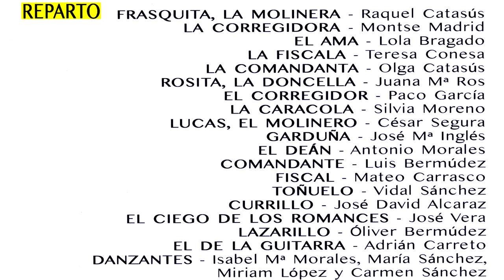LA MOLINERA DE ARCOS-ALEJANDRO CASONA - Versión PEPE ROS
XXV CERTAMEN DE TEATRO DE POZO ESTRECHO 2019

El grupo de teatro "La Aurora" de Pozo Estrecho vuelve a poner en escena después de 25 años la obra de Alejandro Casona "La Molinera de Arcos"(09/03/2019)- Centro Cívico de Pozo Estrecho.

Dirección escénica: PEPE ROS.

Extraordinarios:
 PACO GARCIA, CESAR SEGURA, RAQUEL CASTASUS,
MONTSE MADRID, LOLA BRAGADO, TERESA CONESA, OLGA CATASUS, JUANA MARIA ROS, SILVIA MORENO, JOSE MARIA INGLES, ANTONIO MORALES, LUIS BERMUDEZ, MATEO CARRASCO, VIDAL SANCHEZ, JOSE DAVID ALCARAZ, JOSE VERA, OLIVER BERMUDEZ, ADRIAN CARRETO, ISABEL MARIA MORALES, MARIA SANCHEZ, MIRIAM LOPEZ, CARMEN SANCHEZ